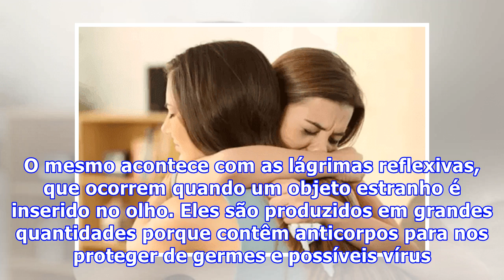Por que chorar é bom? Conheça 6 razões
Por que chorar é bom? Conheça 6 razões O que é o choro? É considerado uma expressão emocional parte de qualquer ser humano. É a reação que o organismo tem a nível fisiológico, cognitivo, emocional e social diante de diferentes condutas. No entanto, de forma científica, o choro permite a descarga de ...